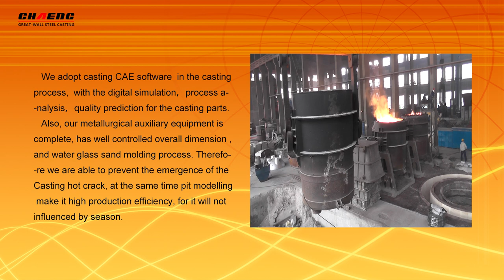China Slag pot manufacturer CHAENG - large steel casting slag pot / ladle